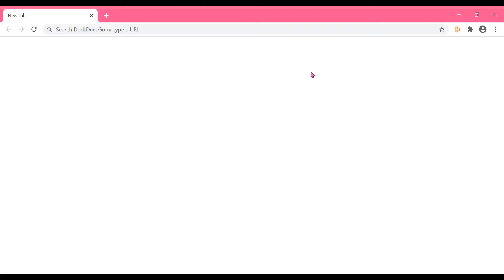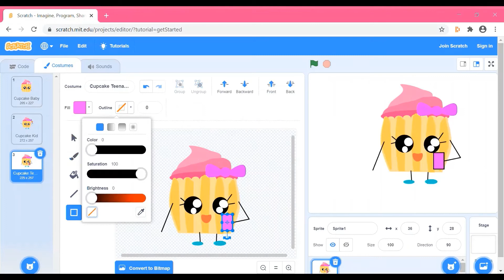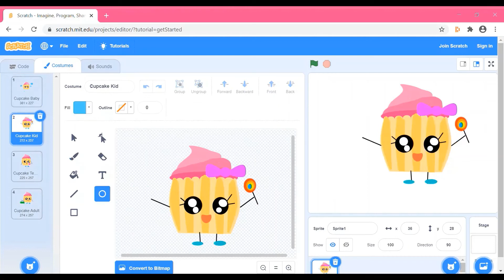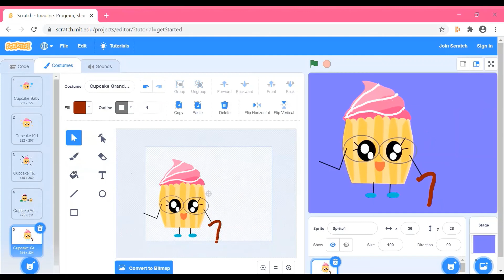How To Draw A Cupcake #1 || How To Draw in Scratch || Digital Art Tutorial || Life of A Cupcake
Follow along with us as we draw a CUTE cupcake!  This easy digital art tutorial is drawn in Scratch.   It features the life of a cupcake as a baby, sister, teenager, mother and grandmother!  Please pause the video if you need more time to complete each step.  to learn more and join!  Watch out for more exciting art tutorials.